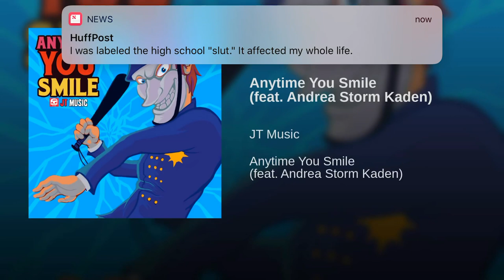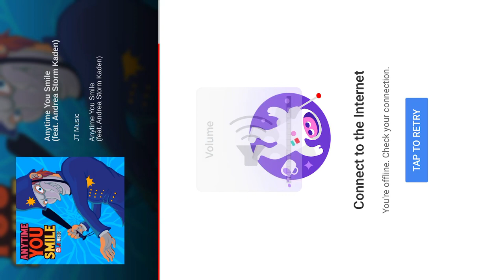Anytime you smile we happy few by jt Music